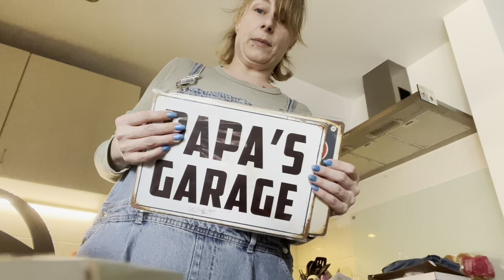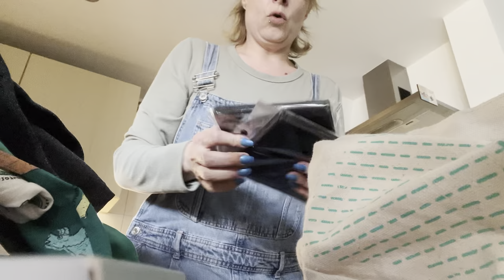Een weekend met Inge! | ups en down 556